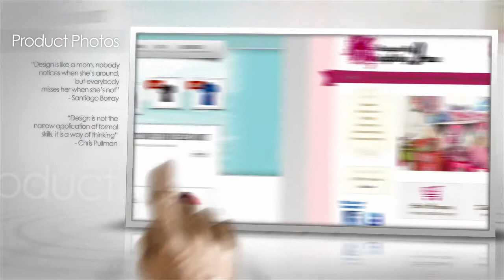natural edge promo 1